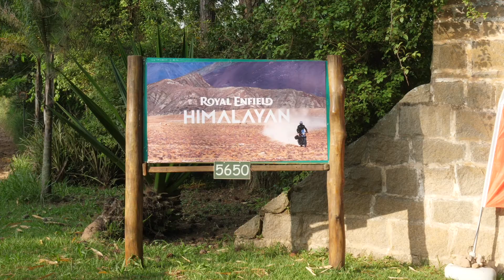CLIPE RIDE HIMALAYAN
Primeiro grupo de jornalistas do Ride Himalayan para a imprensa.